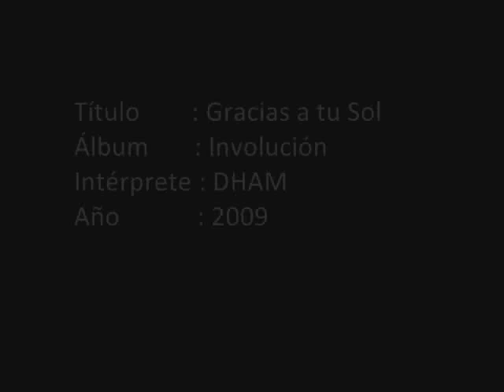Gracias a tu Sol DHAM BANDA CHILE INVOLUCIÓN 2009